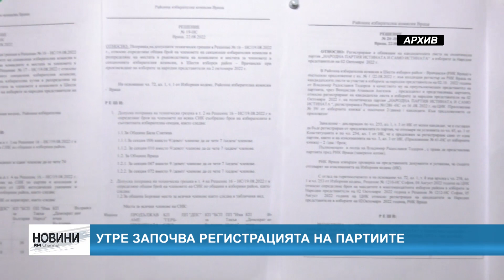RM TV: Утре започва регистрацията на партиите